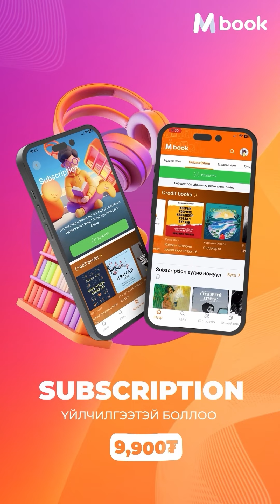Харизм | Mbook Podcast S1E2 - Charisma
Mbook podcast-ийн 2 дах дугаарт Харизм номын тухай 6/27-нд Youtube сувгаас хүлээн авч үзээрэй